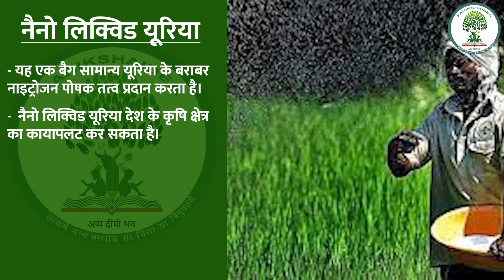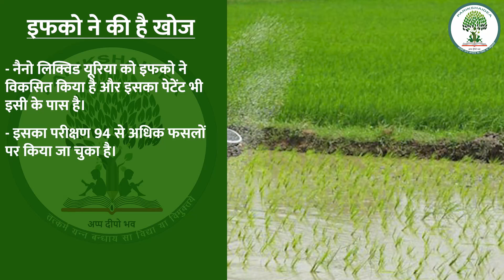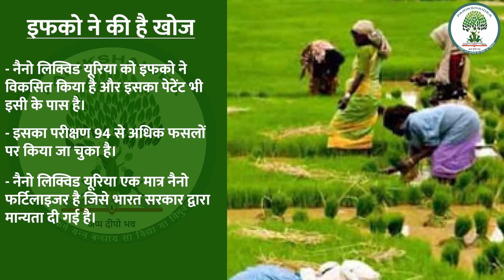किसानों के लिए वरदान साबित होगा ‘नैनो लिक्विड यूरिया’ I Nano Liquid Urea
Pariksha Idea is an EdTech dedicated to lead students in the journey of their preparation towards various competitive examinations like Civil Services Examinations. Our endeavour is to guide students in the shortest and smartest way to get them success in their wonderful career ahead. We are continuously working to gather all the relevant information and knowledge necessary.

Our Online/Offline Courses:

*NCERT Basics Foundation Batch
*UPSC Foundation Batch ( Pre Cum Mains )
*UPSC CSAT Batch
*UPSC G.S Ancient Indian History Module Batch
*UPSC G.S History Module Batch
*UPSC G.S Indian Polity Module Batch
*UPSC G.S Paper - 4   (Ethics)  Module Batch
 *UPSC Essay Writing Batch
*UPSC History Optional Batch
*UPSC Political Science & International Relations (Optional Batch)
*Lakshya  Batch Answer Writing
*UPSC Hindi Literature Mains Answer writing
*UP RO/ARO 2023 Crash Course Batch
*UP RO/ARO General Hindi Batch
*Free Class World   Geography Mapping
*SSC, Railways , Banking & Insurance
*SSC,  Banking , Railways , Insurance Combined

Our Online/Offline Test Series Courses:

* 69th BPSC Prelims  Test  Series
* 69th  BPSC   Mains Test Series
*UPSSSC PET Exam / Online Test Series 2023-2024
*SSC CGS, Tier-1 & Tier-2 / Online Test Series 2023
*IBPS PO/Online Test Series 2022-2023
*UP Police Constable Exam / Online Test Series 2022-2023

UPSC exam notification
IAS interview
UPSC interview
IAS current affairs
IAS officer
 UPPCS
UPPCS 2024
UPPCS Mains
UP RO/ARO
UK RO/ARO
BPSC Pre
69th BPSC
BPSC Mains
MPPSC
RAS
UPSSSC PET
Bihar SI
SSC CGL
Bank PO